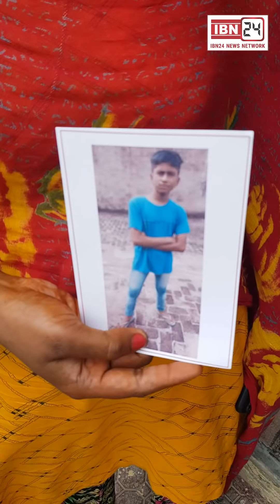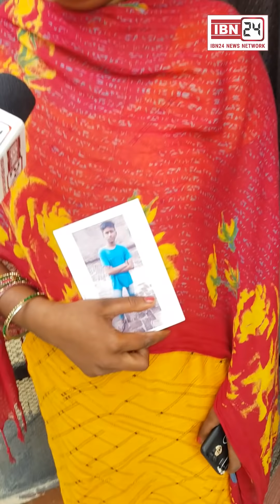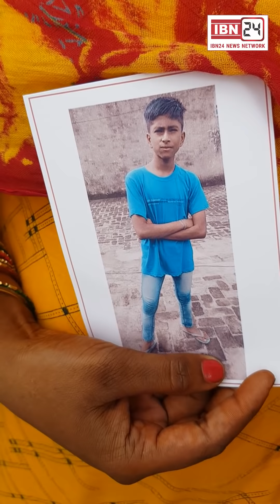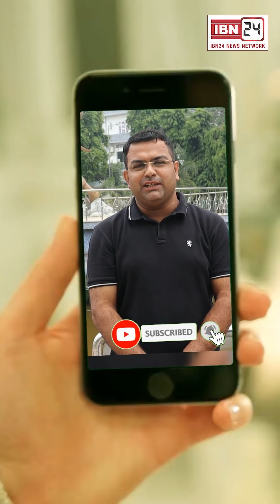कपडे और आधार कार्ड लेकर 14 वर्षीय ऋतिक रात को 3 बजे अचानक हुआ घर से गायब, माँ बोली - मेरे बेटे को...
कपडे और आधार कार्ड लेकर 14 वर्षीय ऋतिक रात को 3 बजे अचानक हुआ घर से गायब, माँ बोली - मेरे बेटे को किसी ने बहलाया फुसलाया है, उसे डांसर बनने का शौंक था